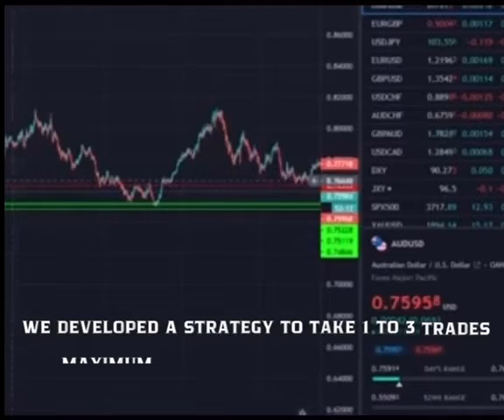CVA WAR FUTURES TRADING ROOM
FAQs

 after 5 days , they will not be refunds allowed

2- What Dates and time the trading room will be operating?
CVA War Trading room Operates Monday to Friday from 9 am to 11 am EST

3-  Are you Trading Forex too in the trading room ?
No , We ONLY trade Futures Contracts and mainly we focus on Russell 2000, NASDAQ , and S&P 500

4- Is there any Guarantee in the room that I will not lose Money?
There is no Profit Guarantee in Trading , we will have losing days for sure , but if you follow along with Mr Walid everyday and take all the trades you will be profitable for sure , he knows what he is doing.